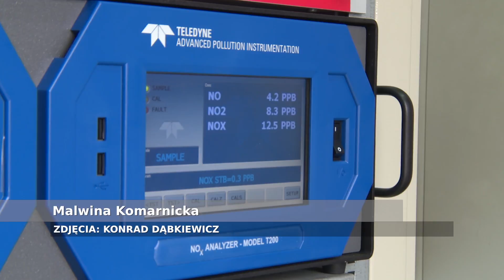LEGNICA. Duże stężenie smogu nad Legnicą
Tak wysokiego stężenia zanieczyszczeń wLegnicy jeszcze nie było. Między innymi mgła, brak wiatru i duża wilgotność powietrza spowodowały, że stężenie smogu w Legnicy przekroczyło dopuszczalne normy. Wojewódzki Inspektorat Ochrony Środowiska zapewnia, że zagrożenie już minęło, a Urząd Miasta przekonuje, że robi wszystko, żeby zanieczyszczeń było mniej.